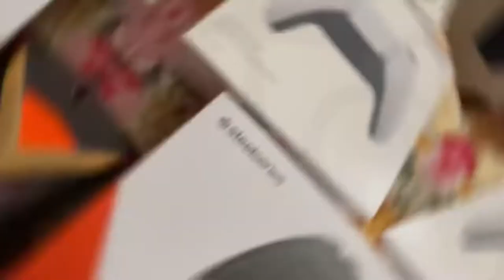MSI AEGIS RS 10TD-067US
NVIDIA® RTX™ 3070
Up to 128GB RAM
1TB HDD

Sourced from the finest material, built with precision manufacturing and rigorously tested for durability, the Aegis RS defines Esports ready PC that delivers extraordinary gaming performance.